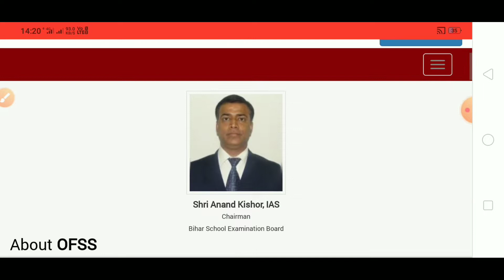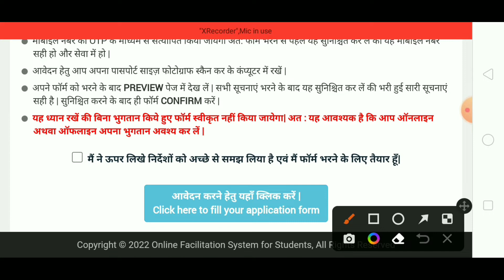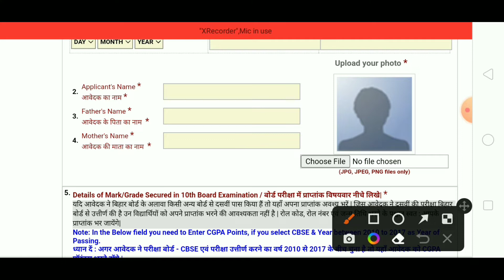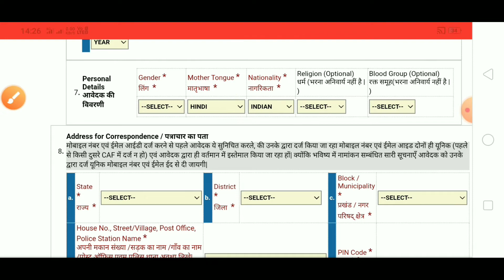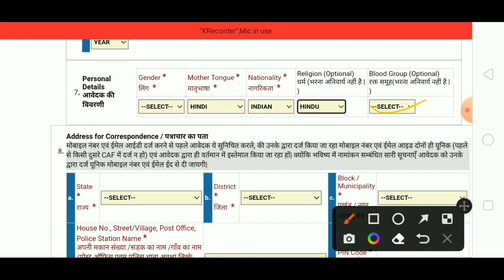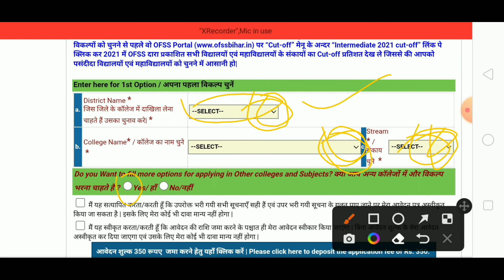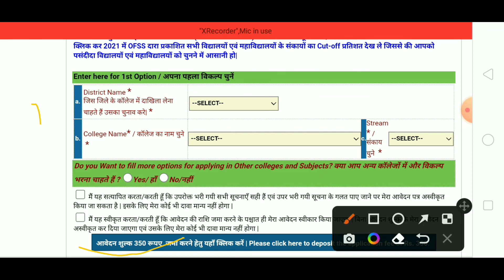How to fill Inter Admission Form 2022 | 11th admission form kaise bhare 2022 mobile se | ofss Bihar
How to fill Inter Admission Form 2022 form mobile
inter admission form kaise bhare
inter admission form
inter ka admission form kaise bhara jata hai 2022
inter ka admission online form 2022
intermediate ka online form kaise bhare 2022
inter ka online form kaise bhare 2022
intermediate form kaise bharen mobile se
11th admission online form kaise bhare mobile se
11th admission online form 2022 kaise bhare
Bihar board 11th admission online 2022
11th ka admission online kaise karen 2022
mobile se 11th ka admission form kaise bhare 2022
mobile se inter ka admission form kaise bhare 2022
mobile se inter admission online kaise karen
ofss inter admission 2022
Bihar board 11th admission 2022 ofss Bihar
ofss 11th admission form kaise bharen
ofss Bihar admission 2022 intermediate